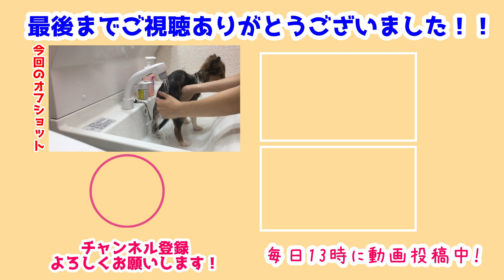【シェルティ】初めてのシャンプー【島風編】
最後は島風のシャンプーの様子🚿
女の子だからふわふわにならないとね💕
お風呂好きな女の子になってくれるといいなぁと思います💪

一生懸命頑張ってくれた島風🐾
とってもいい子で助かりました🥰
ちょっとだけ嫌がってたけどね…(笑)

前作→【シェルティ】初めてのシャンプー【加古編】